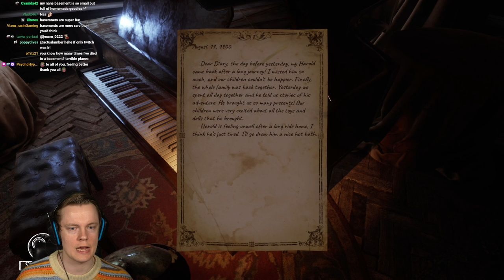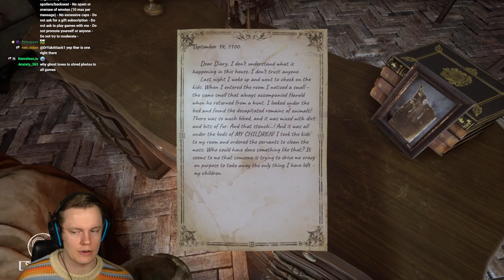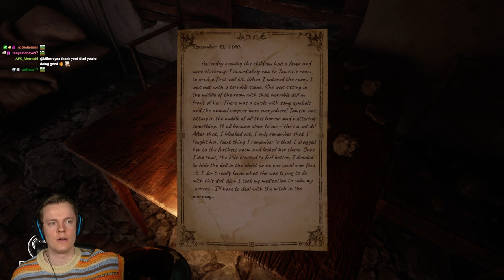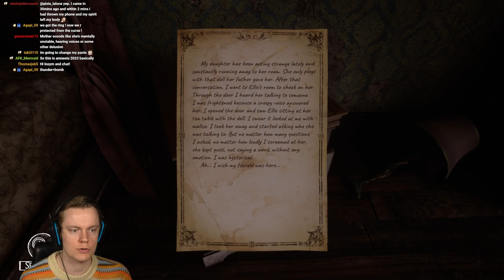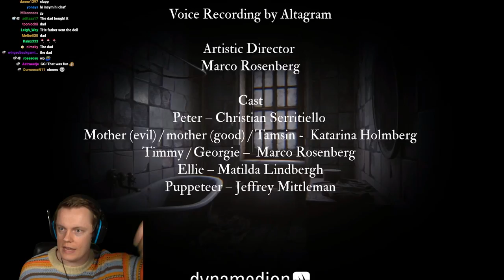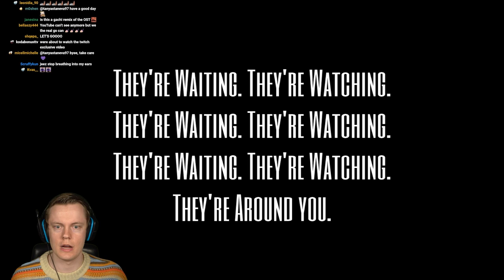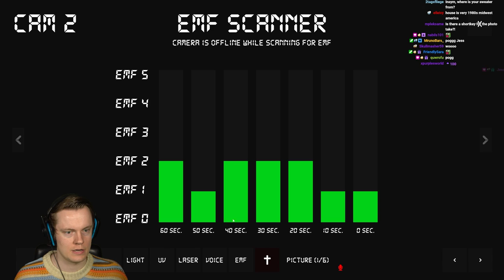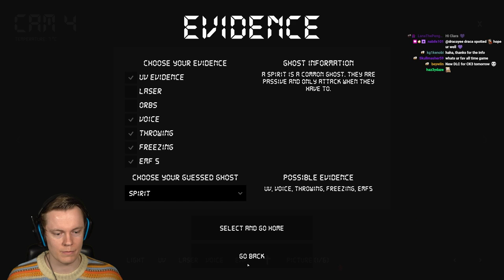Insym Plays a Horror Game About a Haunted House - Livestream from 10/5/2023